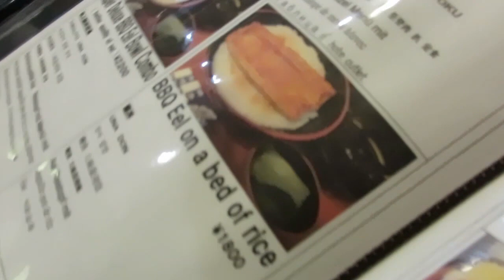Unagi (EEL) In Narita, Japan | Unagi Lunch At Kikuya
This is a video showing you what it's like eating eel in Narita. There are 60 unagi restaurants on the 1km stretch of Omotesando Rd between Narita City Station and the Naritasan Shinshoji Temple, with many originally opening to feed the hundreds of pilgrims making their way to pray at Japan’s most visited sanctuary.

This particular restaurant was called Kikuya and was awesome, we had the small portion for 1800 yen about $15.

Camera G7X mark 2 - USA UK
Tripod Hama traveller - USA UK
Windscreen - USA UK